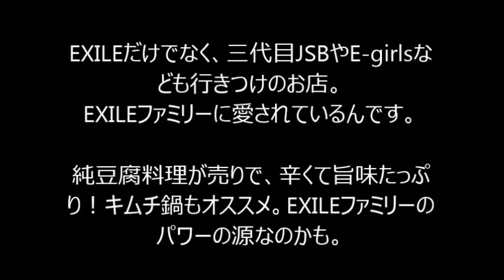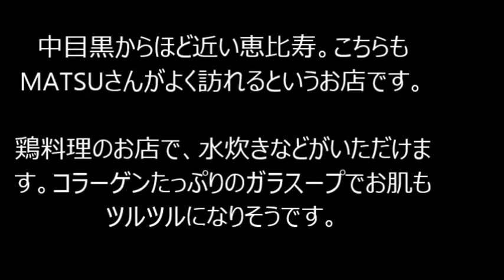EXILEメンバーと同じもの食べたい人 順番良く整列！おいしすぎて毎日の来店禁止！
東京に行ったら芸能人に会えるかも・・・特にEXILEファンなら一度はプライベートなメンバーに遭遇してみたいですよね。

そんなファンのために、今回は行きつけのお店をご紹介

①中目黒近辺・EXILEメンバーの行きつけ「Moke’s Bread and Breakfast（モケスブレッドアンドブレックファースト）」
住所：東京都目黒区上目黒1-17-8 中目黒KRKビル
東急東横線・日比谷線「中目黒駅」から徒歩2分です。

こちらは今流行のパンケーキやエッグベネディクトなどおしゃれな朝ご飯がいつでも食べられるお店。「Moke’s Bread and Breakfast」は、ハワイカイルア地区で大人気のレストランで、リリコイ（パッションフルーツ）のソースがたっぷりかかったリリコイパンケーキが名物なのだとか。

②中目黒近辺・EXILEメンバーの行きつけ「doragon純豆腐」
住所：東京都目黒区青葉台1-27-5
EXILEだけでなく、三代目JSBやE-girlsなども行きつけのお店。

EXILEファミリーに愛されているんです。

純豆腐料理が売りで、辛くて旨味たっぷり！キムチ鍋もオススメ。EXILEファミリーのパワーの源なのかも。

③中目黒近辺・EXILEメンバーの行きつけ「さかえや恵比寿本店」
住所：東京都渋谷区恵比寿西1-9-12
中目黒からほど近い恵比寿。こちらもMATSUさんがよく訪れるというお店です。

鶏料理のお店で、水炊きなどがいただけます。コラーゲンたっぷりのガラスープでお肌もツルツルになりそうです。

④中目黒近辺・EXILEメンバーの行きつけ「KIJIMA」
住所：東京都目黒区青葉台1-23-3 青葉台東和ビル3F
東急東横線 中目黒駅から徒歩5分です。
地下鉄日比谷線 中目黒駅から徒歩5分です。
店構えから既にオシャレで高級感の漂うこちらのお店は、メンバーのお誕生日会やお食事会などに利用されるとか。

桜で有名な目黒川沿いにあり、ロケーションも抜群。ファンが集まるお店でもあるのです！

EXILEのコンサートの後に、行きつけのお店を巡るのもアリ！

2.ジェネレーションズ最年少！佐野玲於クンのあんなことや、こんなことをＭＡＴＳＵが聞きまくる！？

3.【EXILE新メンバー佐藤大樹】はマジシャン！？松本利夫が佐藤大樹を他己紹介!(^^)!